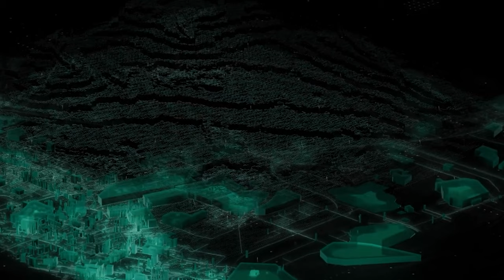Battlefield 2042 Lore: Everything You Need to Know!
The Lore of Battlefield 2042 is more like a mystery since this game has no single player campaign. There is a connection between Battlefield 3 and Battlefield 4 and also BF2042 but Battlefield 2042 is also connected to Battlefield 2142 where it takes the war to the future of mankind. In this video, Battlefield 2042's lore I will fully breakdown 2042's story so the missing piece of the puzzle fits into the place!

00:00 The World Until 2042
03:38 Who Was Oz?
06:11 Irish's Role
06:49 The Exodus
07:04 Pac, Irish And Oz
07:58 The Fight On The Exodus
08:38 The Doha Incident
09:27 A beginning For The End